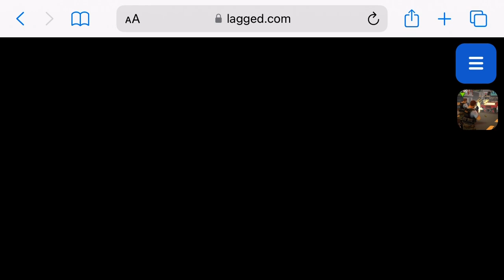Bullet fire 3￼